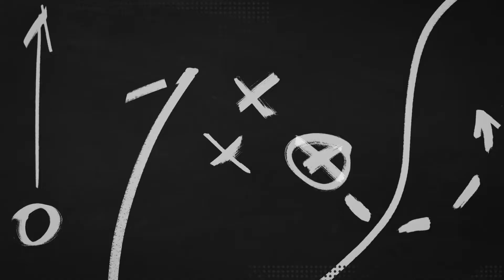Operation Football: Whiteland 48 Mooresville 30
It's Week 7 of Operation Football!